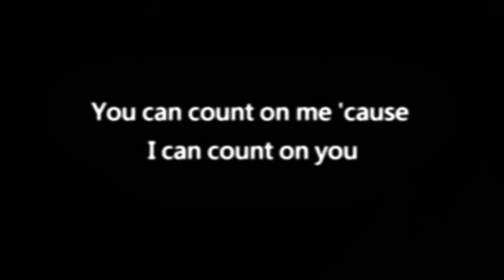JMACK 2015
Falling Slowly
- Vocal: Martin, Kerry
- Violin: Joyce
- Piano: Alan

- Martin, Christie, Kerry, Joyce, Fan